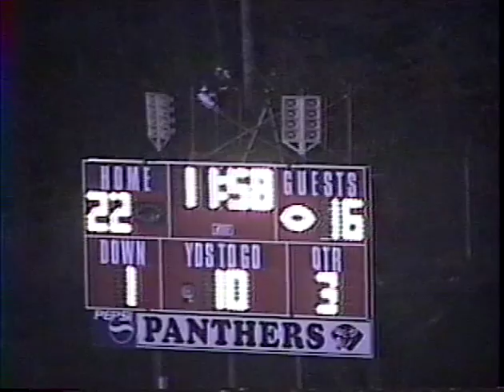2002-10-31 North Surry vs Hibriten - JV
October 31, 2002 - North Surry vs Hibriten - JV